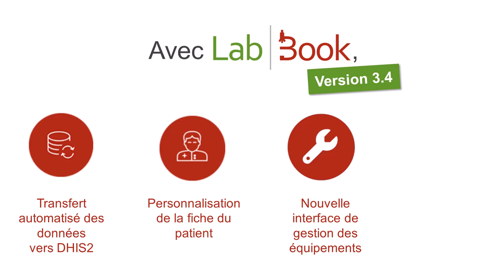clip labbook 3.4